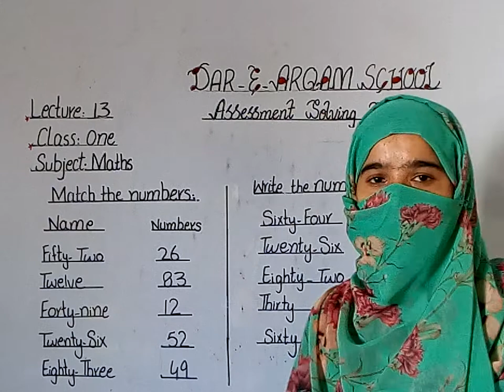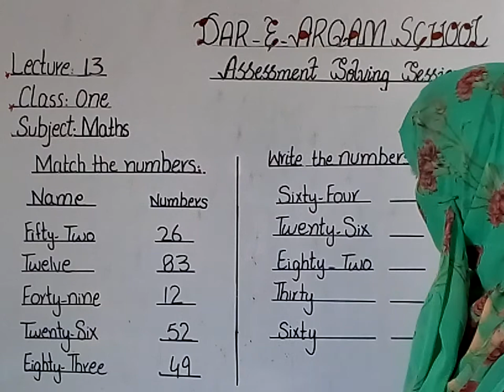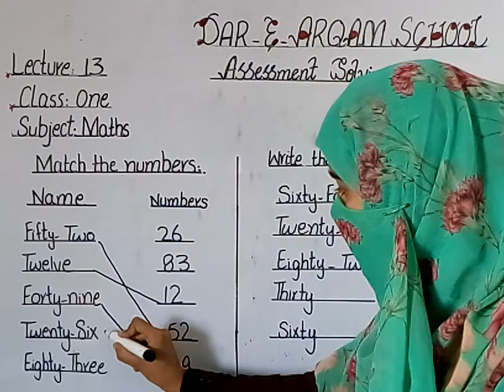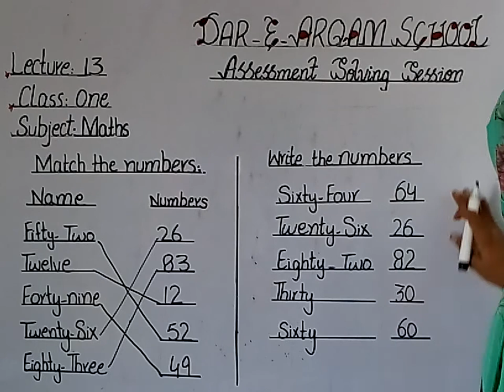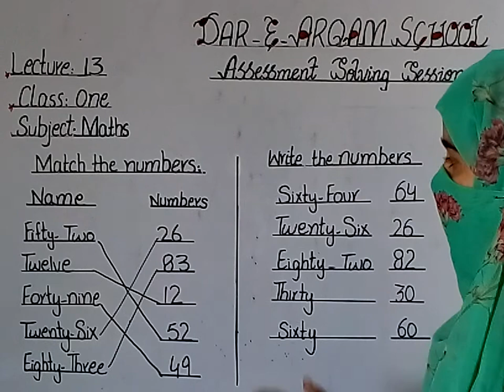Class :One/ Math / Assessment Solving session /Sheet #13